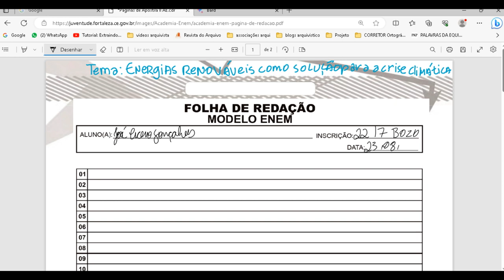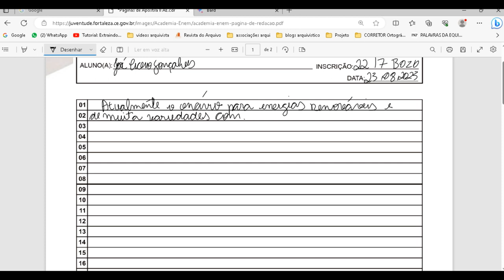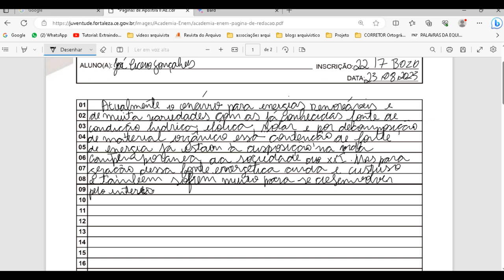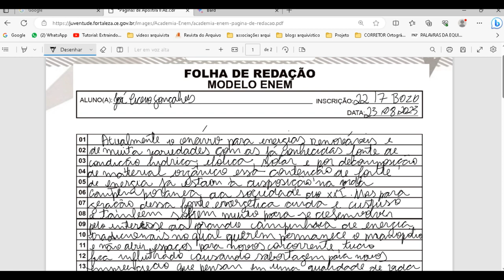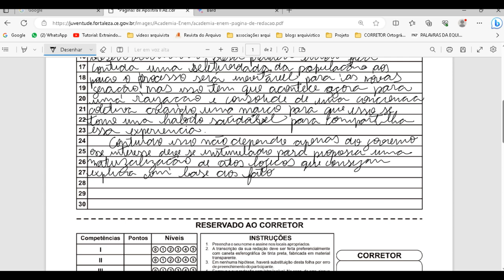Possível tema para redação 2023 Energias renováveis como solução para a crise climática